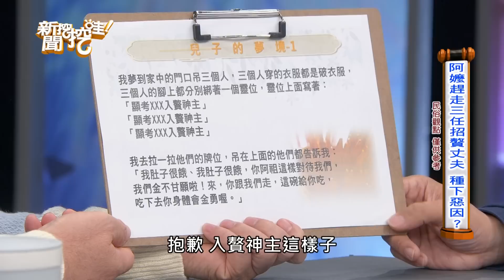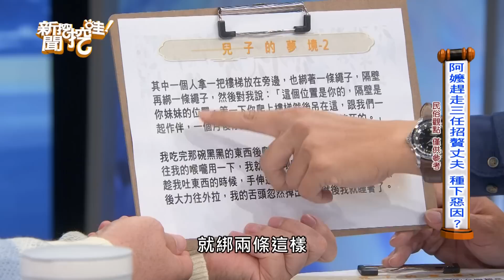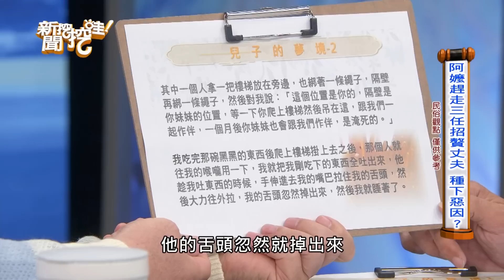【精華版】阿嬤入贅三個尪！王崇禮溝通枉死冤魂峰迴路轉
峰迴路轉溝通枉死冤魂的內幕太精采了~究竟背後有什麼不為人知的內幕...